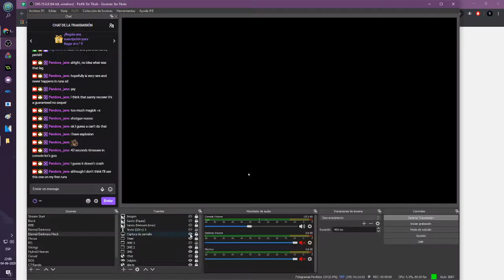Eternal Darkness - Testing Free Cast strats on console 05/06/2020 (part 1)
Part 1 of:
- Testing Free Cast stuff for Karim, Max, Lindsey and Paul.
- No voice because my mic died u__u.